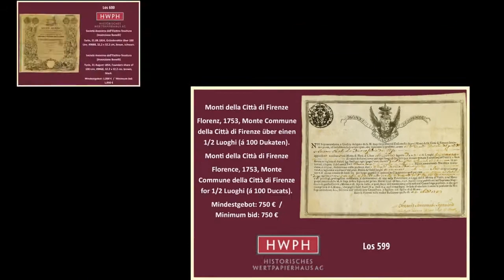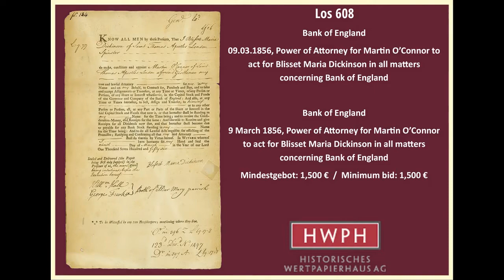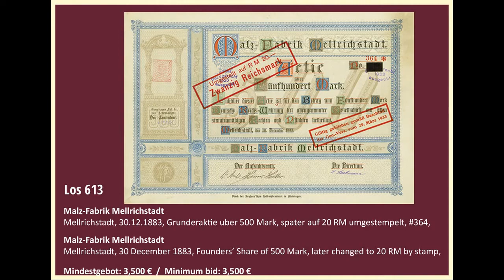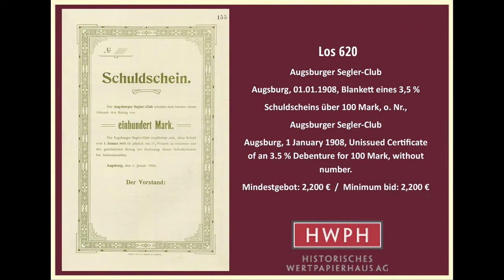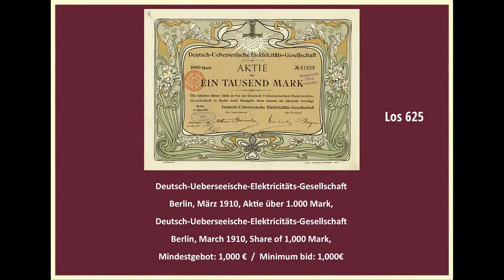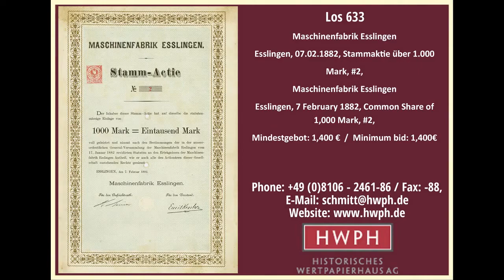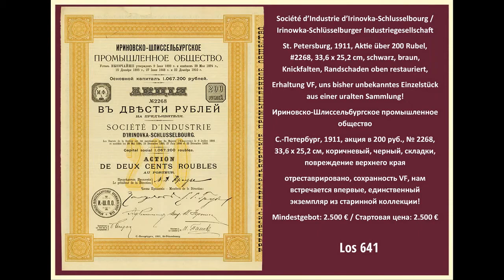Highlights der 37. Scripophily-Auktion für Historische Wertpapiere am 18. April 2015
Das Video zeigt die 50 Highlights unserer 37. Scripophily-Auktion für Historische Wertpapiere am 18. April 2015 in Würzburg.

The video shows the 50 highlights of our 37th Scripophily auction for old stocks and bonds. The auction takes place on 18 April 2015 in Würzburg (Germany).

The 50 Highlights are stocks and bonds of the following companies:

Compagnie de New-Yorck
Oude West-Indische Compagnie
Oost-Indische Compagnie (V.O.C.)
Zuid Zee Compagnie
Grand Junction Canal Company
Real Compañia Guipuzcoana de Caracas
Real Comp. de Comercio Establecida en Barcelona
Monti della Città di Firenze
Societá Anonima dell'Elettro-Tessitura (Invenzione Bonelli)
Det Foreende Pram-op Steenfører Laug
Kongelige Octroijerede Danske Asiatiske Compagnie
Americaansche Fondsen
Actien-Gesellschaft des Pilsner Badhauses
Thiergarten-Gesellschaft in Wien
Phorus d. i. Erste Holzverkleinerungs-Anstalt
Bank of New South Wales
Bank of England
Bank of China
Kawasaki-Meguro Ltd.
Balkies Limited
Fabrica de Faiancas das Caldas da Rainha
Malz-Fabrik Mellrichstadt
Vereinsbrauerei
Aktienbrauerei zum Hasen vorm. J. M. Rösch
Old Grey Mare
Neue Augsburger Kattunfabrik
Zwirnerei & Nähfaden-Fabrik Göggingen
Wolfram Lampen AG
Augsburger Segler-Club
Bergbau- und Hütten-Actien-Gesellschaft zu Stolberg am Harz
Warsteiner Gruben- und Hütten-Verein
Kalk-, Kalkstein- und Marmor-Industrie-Commandit-Actien-Gesellschaft unter der Firma Friedrich Carl Remy & Comp.
Zuckerfabrik Offstein
Deutsch-Ueberseeische-Elektricitäts-Gesellschaft
Königsteiner Papierfabrik
BAVARIA, Schiffahrts- u. Speditions-AG
Schiffswerfte und Maschinenfabrik (vormals Janssen & Schmilinsky) A.-G.
Deutscher Verein vom heiligen Lande
Frankfurter Bank
J. C. Develey AG
Linde Air Products Company
Maschinenfabrik Esslingen
Aktiengesellschaft "Friture"
Aktien-Gesellschaft "Volta" / Société Anonyme "Volta"
Société de la Manufacture Prokhorovsky Trekhgorny Montée par Actions / Prokhorovsky Trekhgorny Manufactory Company, Limited
St. Petersburger Privat-Handels-Bank / Banque de Commerce Privée de St. Pétersbourg / St. Petersburg Joint-Stock Comm. Bank
Gesellschaft des Orechowski Zuckerrüben- und Raffineriewerks
Gouvernement Impérial de Russie - Emprunt Extérieur 5 % 1877
Grosse Russische Eisenbahn / Grand Russian Railway Company / Grande Société des Chemins de Fer Russes
Société d’Industrie d’Irinovka-Schlusselbourg / Irinowka-Schlüsselburger Industriegesellschaft